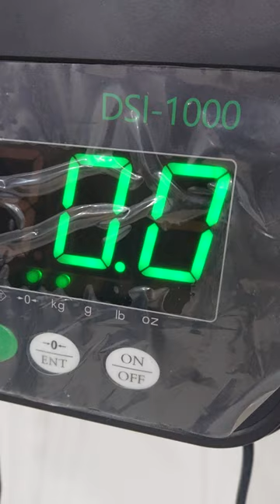High range weight scale DSI-1000 available